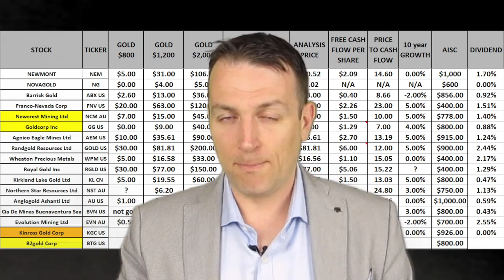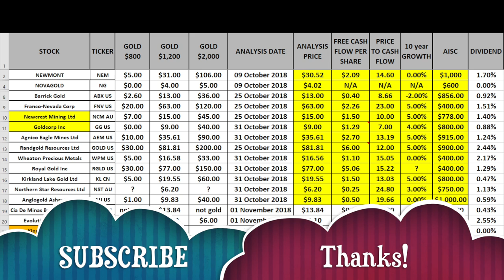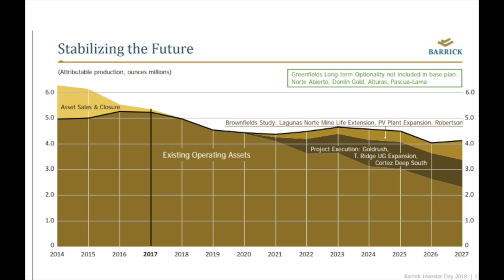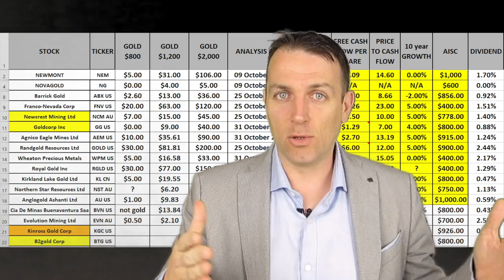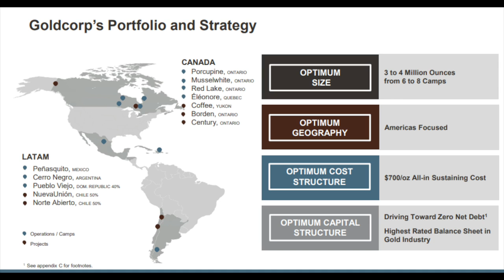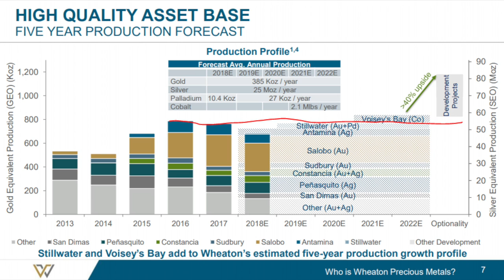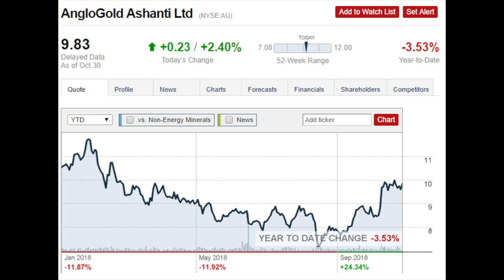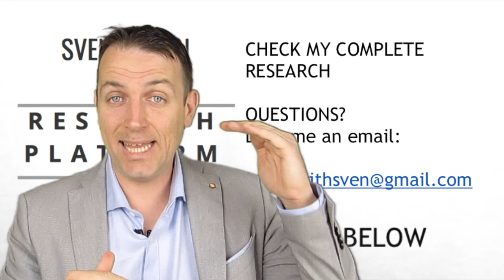GOLD ETF ANALYZED - TOP 10 GOLD STOCKS DISCUSSED - BARRICK RANDGOLD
VanEck Gold mining ETF - Top 10 gold mining stocks analyzed and discussed. I dig deep into the Barrick gold (ABX) and Randgold merger.

(1:00) Fallacies of the VAN ECK GOLD MINING ETF
(3:16) Barrick gold and Randgold
(6:48) Franco Nevada
(7:21) Newcrest mining
(8:07) Goldcorp
(8:59) Agnico Eagle mines
(9:36) Wheaton Precious Metals & Royal Gold
(10:16) Kirkland Lake Gold
(11:14) Northern Star Resources
(11:59) Anglogold Ashanti
(12:25) Comparison of top 10 miners

I am also a book author:
Modern Value Investing book: